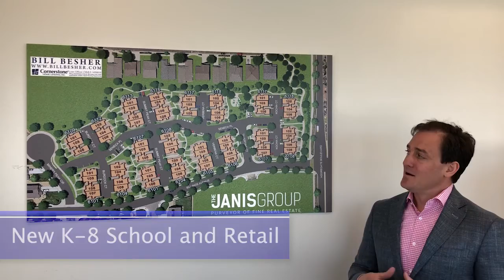Northern Colorado Real Estate: New Luxury Townhomes in Frederick, CO!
Looking to sell your northern Colorado home? Get a FREE home value report:

Looking to buy a northern Colorado home? Search all homes for sale

Dave Janis | Broker Associate
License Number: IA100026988